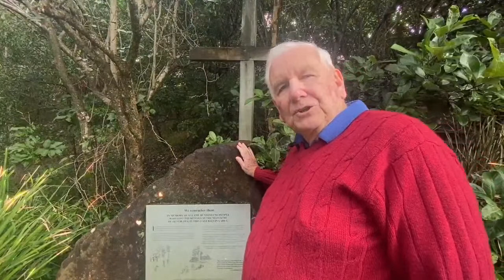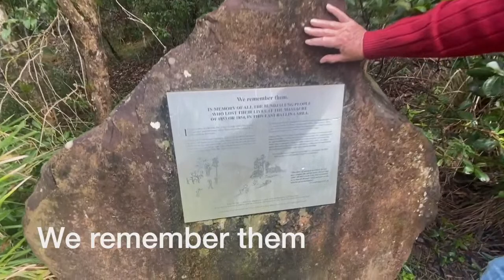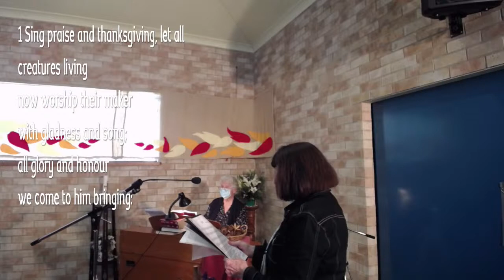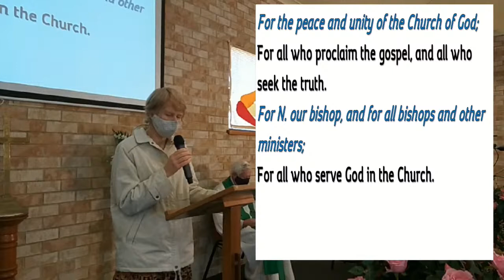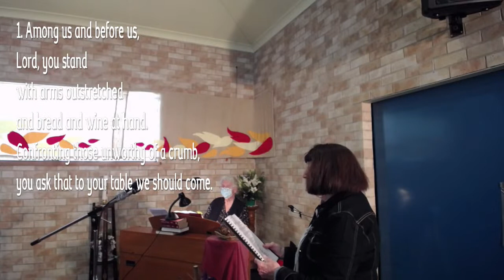Alstonville Anglicans Pentecost 10 Morning Service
Alstonville Anglicans Pentecost Week 10 Morning Service
Come as you and thank you for joining us